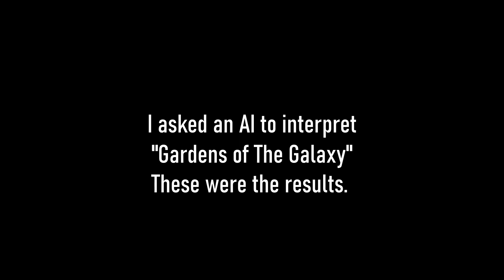Gardens of The Galaxy w/ Stable Diffusion